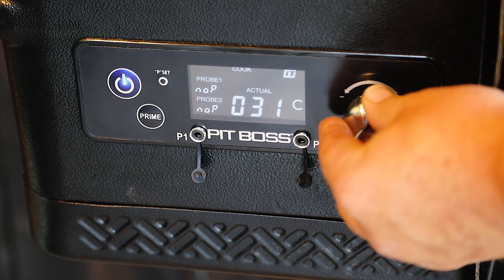Best of Burgers S01E03: Le Caesar Chicken Burger au Pit Boss Navigator 850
Pour cette recette vous aurez besoin de :

3 filets d'anchois frais
1 cuillère à soupe de moutarde de Dijon
1 cuillère à café de Worcestershire
2 ou 3 gouttes de Tabasco
100gr de parmesan pour la sauce + 100gr pour la viande
1 cup de mayonnaise
Le jus d'un citron
4 filets de poulet
4 pains à hamburger